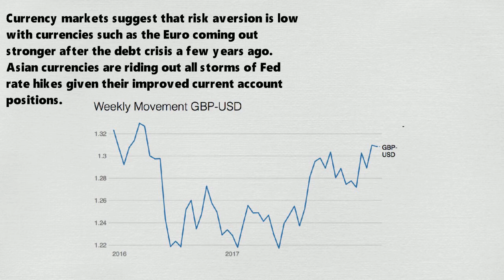Asset Bubble Formation to Drive Sensex, Nifty, 10 year gsec and INR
Global equities at record highs, credit spreads at record lows and interest rates well below long term averages suggest a financial assets bubble driven by low inflation and ultra loose central bank policies. Central banks are in no hurry to tighten policy and that will keep asset prices high, especially for equities.